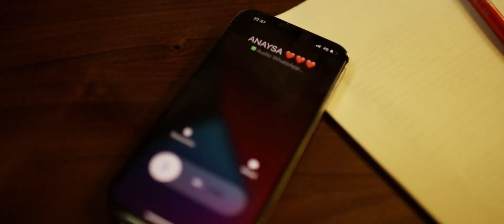Leo de la Kuweit - Bogatii si saracii